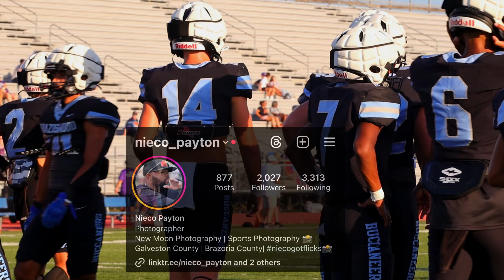BRAZOSWOOD BUCCANEERS VS ANGLETON WILDCATS SCRIMMAGE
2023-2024 Football season has kicked off! Brazoswood High School vs Angleton High School. Texas Football.